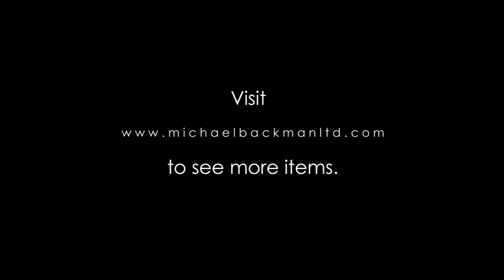3909 Philippines Duyu Wooden Bowl